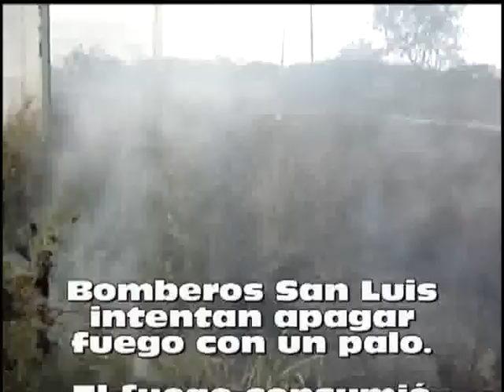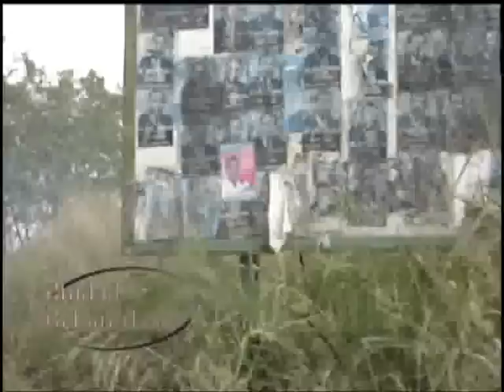Bomberos San Luis intentan apagar fuego con un palito.flv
Bomberos San Luis intentan apagar fuego con un palito